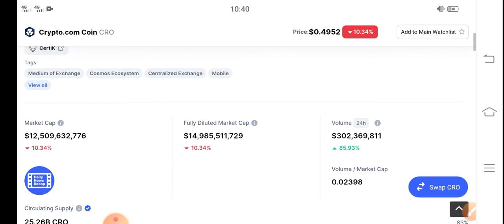CRO Moonshot! || CRO Price Prediction & News Today! CRO Today News